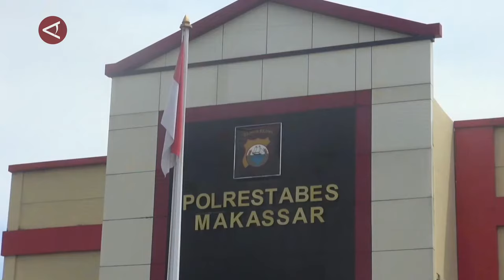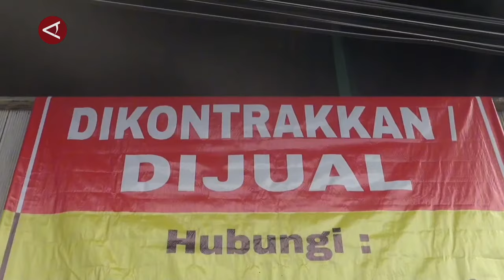Polisi ungkap fakta kasus suami bunuh istri di Makassar terjadi 2017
ANTARA - Kepolisian mengungkap fakta terbaru pembunuhan yang dilakukan suami terhadap istrinya yang terjadi pada tahun 2017. Kapolrestabes Makassar, Kombes Pol Mokhamad Ngajib, Selasa (16/4), mengatakan pembunuhan ini terungkap atas kesaksian sang anak yang turut menjadi korban penganiayaan.
(Shintia Aryanti Krisna/Rayyan/I Gusti Agung Ayu N)